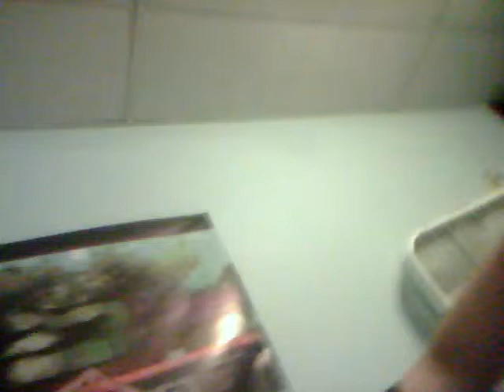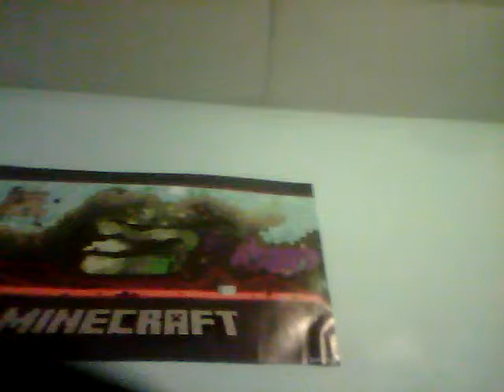After the ravioli